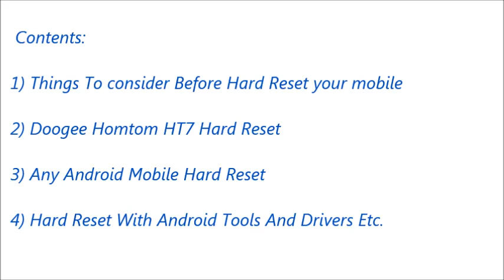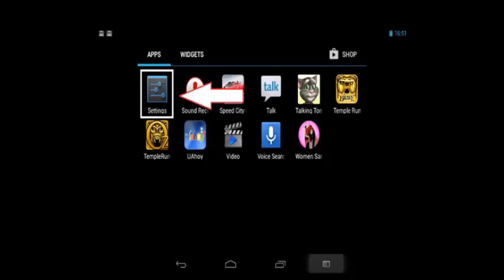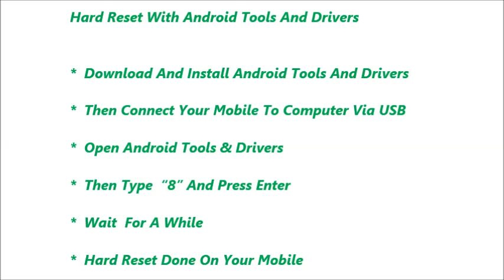Doogee Homtom HT7 Hard Reset and Forgot Password Recovery, Factory Reset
Doogee Homtom HT7 hard reset, factory reset, forgot password recovery without lose data etc. You can reset any android mobile after watching this video. If you can not reset your mobile phone after watching this video, Feel free to visit our

Contents of this video :

1) Doogee Homtom HT7  Mobile hard reset

2) Any android mobile hard reset and factory reset

3) Android mobile phone factory reset from menu

4) Forgotten mobile password, tablet password recovery

5) Doogee Homtom HT7 Pattern unlock procedure

6) Pin change without losing data

7) Hard reset with Android tools drivers (Also in fast boot mode)